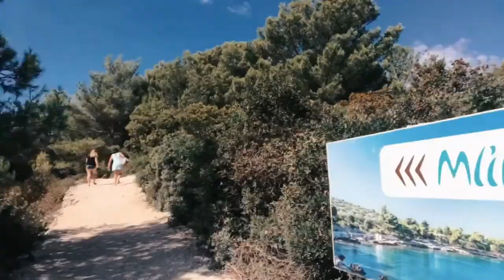CROATIA, MLINI BEACH - TRAVEL VLOG - Episode 03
Hvar to Mini Beach

Be sure to find the CROATIA playlist and watch each episode there :)